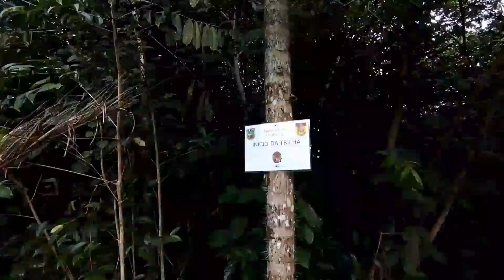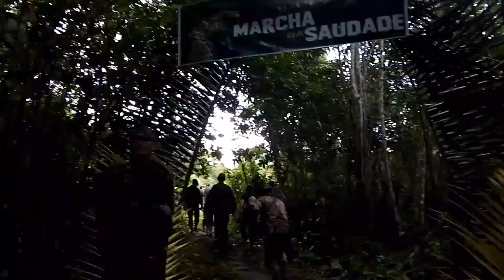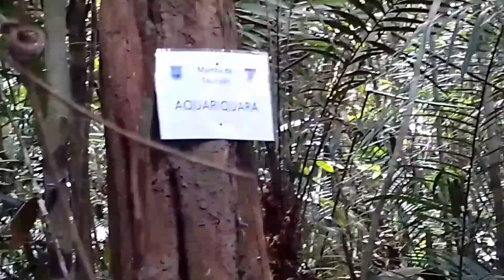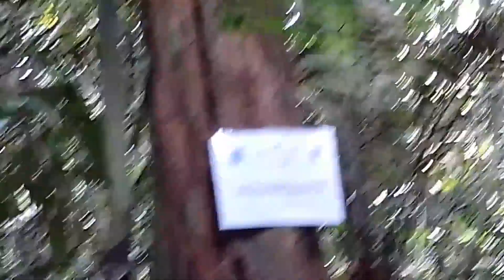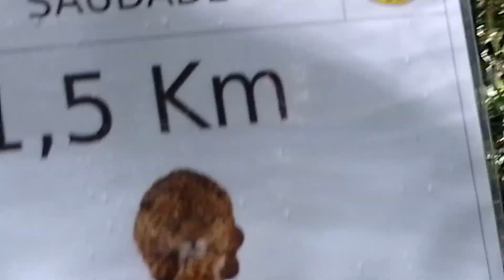MARCHA DA SAUDADE 2023: UMA CAMINHADA ATRAVÉS SELVA EM PLENA FLORESTA AMAZÔNICA